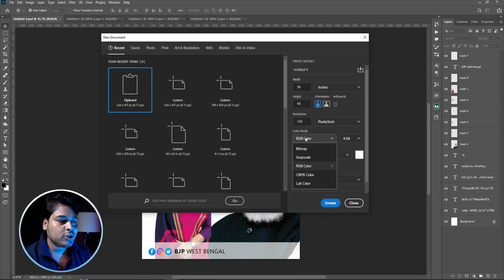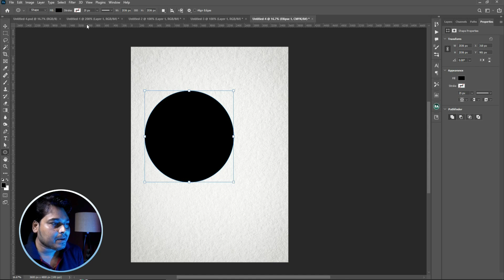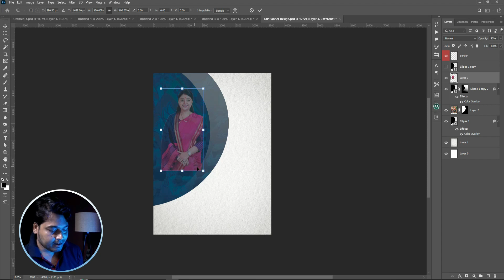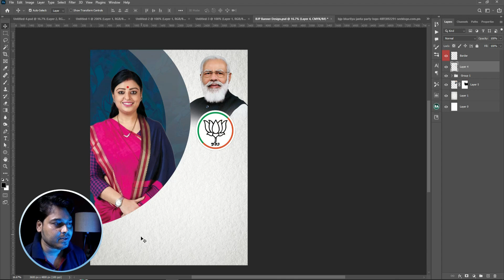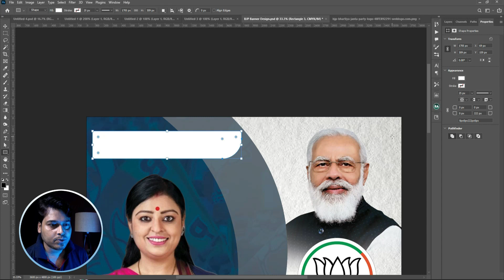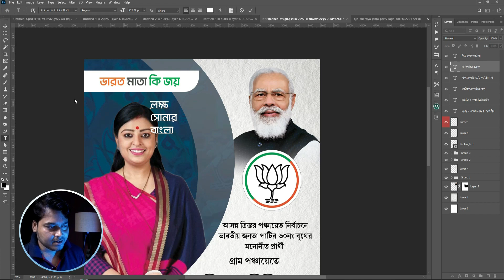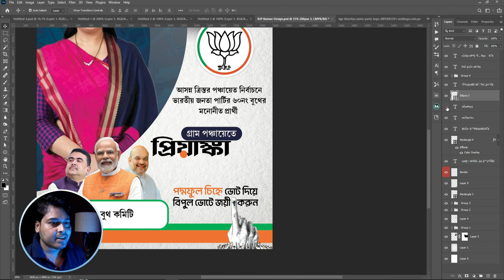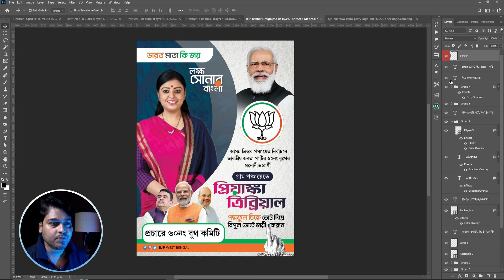political poster design | election poster photoshop | bjp banner design |shangfx || 27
এখানে একটি রাজনৈতিক ব্যানারের ডিজাইন বানানো হয়েছে যেটি সম্পূর্ণ ফ্রি ডাউনলোড করতে পারবেন। এবং এটি কাজ করার ক্ষেত্রে আপনাকে ছয়টি  অক্ষরের একটি ইংরেজি ওয়ার্ড গঠন করতে হবে। তারপরেই আপনি সেই PSD ফাইলটি কাজ করতে সক্ষম হবেন ফটোশপে।সম্পূর্ণ পাসওয়ার্ড ভিডিও স্ক্রিন এর মধ্যে তিনটি স্টেপে দেখানো হয়েছে। তাই অনুগ্রহ করে সম্পূর্ণ ভিডিও ফলো করুন নিশ্চিত পাবেন।

Your Query :
► political banner design in photoshop
► political poster design in photoshop
► political poster design in illustrator
► tmc banner design
► bjp banner design
► political banner editing photoshop
► political poster photoshop
► election poster photoshop
► shan gfx
► political banner editing
► poster design in photoshop for beginners
► banner design ideas in photoshop
► how to design a poster in photoshop
► political poster design

BJP Poster Design D O W N L O D E